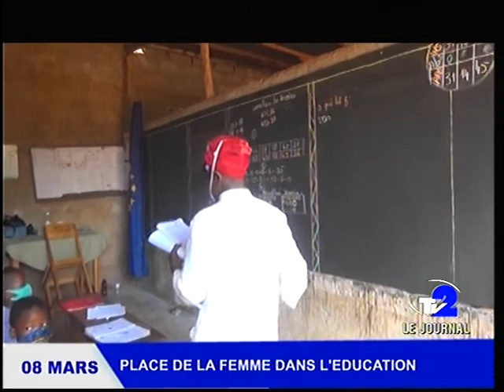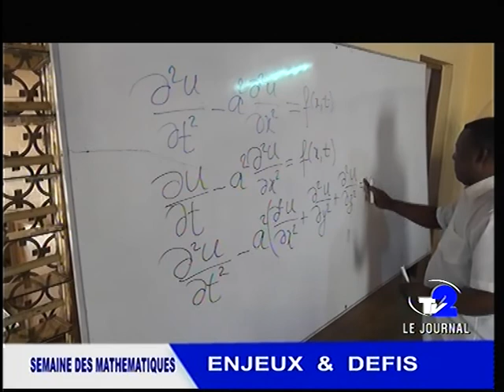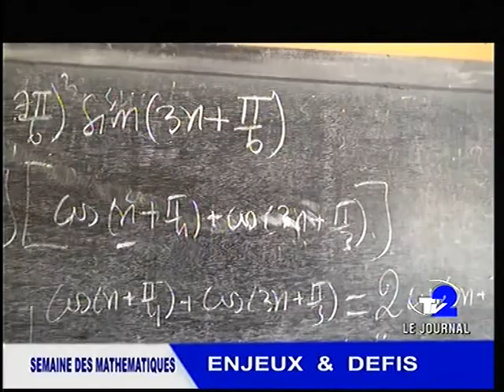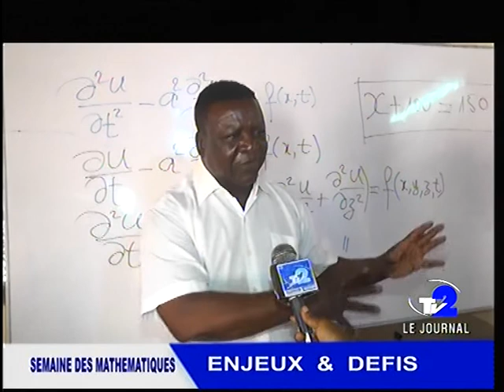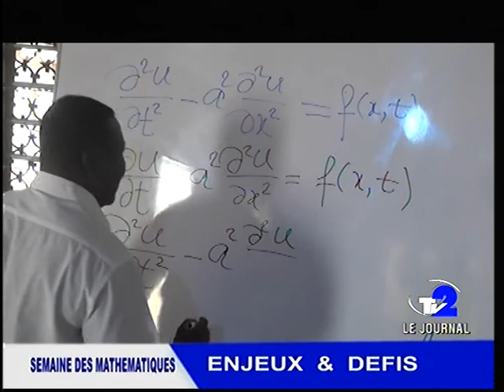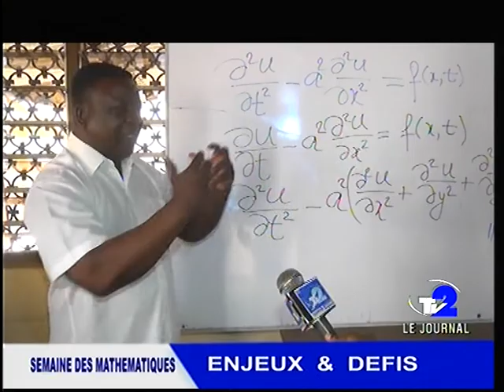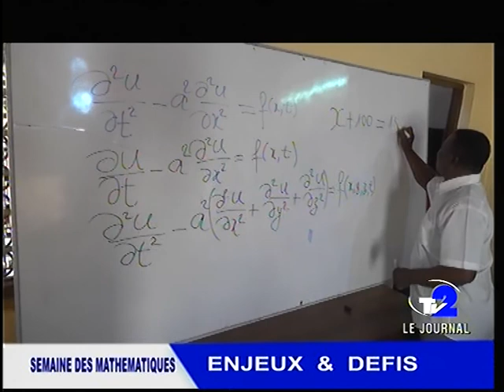JOURNAL TV2 DU 08 03 2022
JOURNAL DE TV2 du 08 03 22
- 08 MARS : Journée internationale des Droits des Femmes
- 08 MARS : Place de la Femme dans l'éducation
- SEMAINE DES MATHÉMATIQUES : Enjeux et Défis
- ÉDUCATION : Importance du Stage en Entreprise